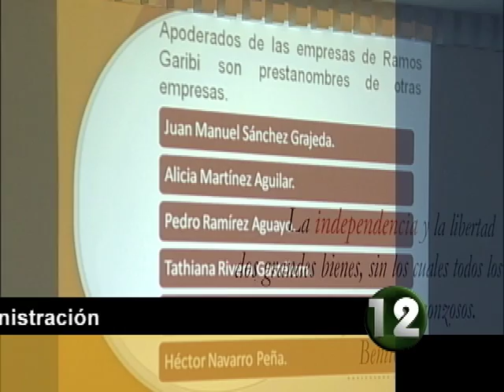Corte 44 - Movimiento Ciudadano presentó denuncia en contra de Aristóteles - Junio 26 de 2012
Movimiento Ciudadano, presentó denuncia en contra de Jorge Aristóteles debido a supuesta red de corrupción en materia de obras públicas otorgadas por asignación directa, sostienen que de ahí proviene el dinero de su campaña.

Informa Celia Niño.